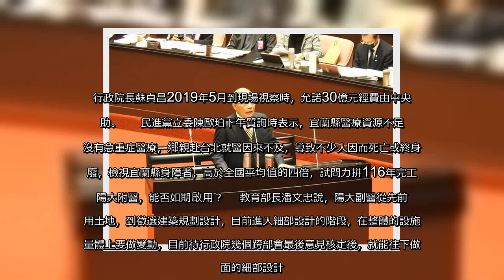✅ 為改善偏鄉醫療不足，國立陽明大學附設醫院二期擴建工程，目前正進入設計階段，中央允諾補助30億元視進度撥補經費，力拼116年完工。綠委陳歐珀今天質詢詢問能否如期完工，教育部長潘文忠說，待行政院跨部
✅  為改善偏鄉醫療不足，國立陽明大學附設醫院二期擴建工程，目前正進入設計階段，中央允諾補助30億元視進度撥補經費，力拼116年完工。綠委陳歐珀今天質詢詢問能否如期完工，教育部長潘文忠說，待行政院跨部會核定最後